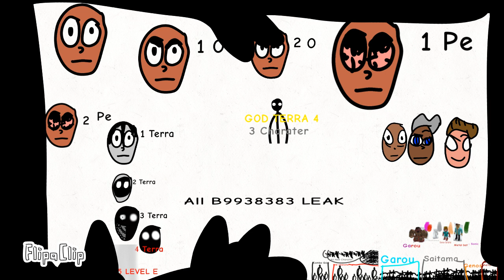Charater is Power level